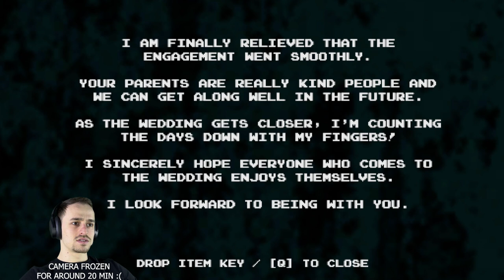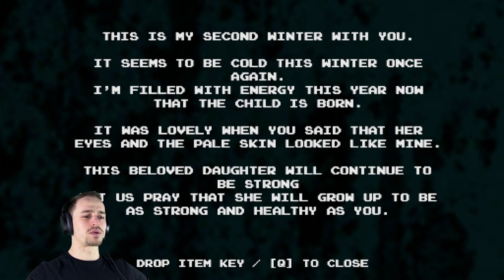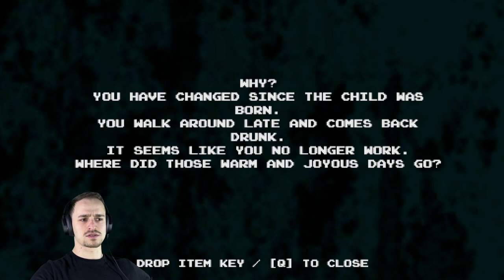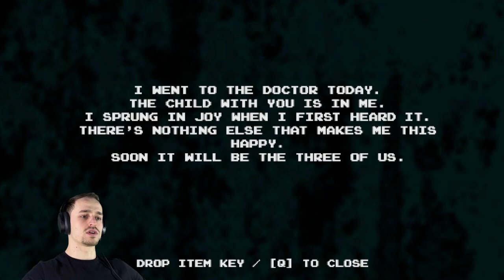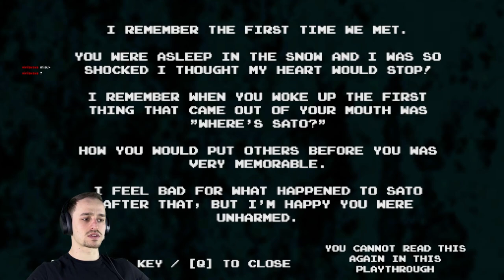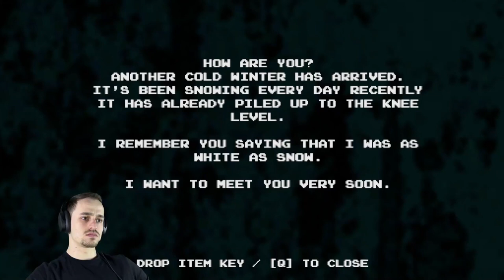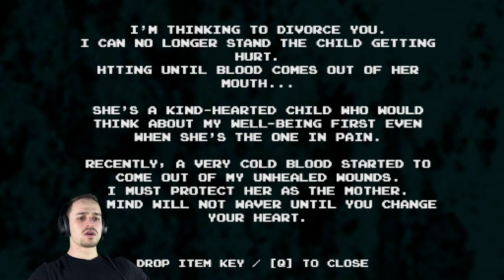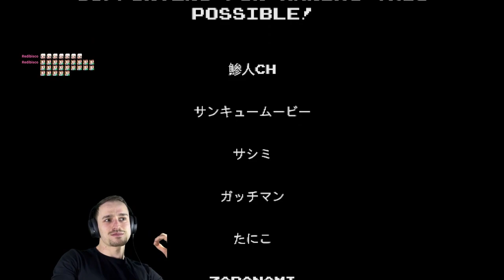The Most Intense Game That You Can Play - Yuki Onna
Hi there. Today we played Yuki Onna. A Japanese survival horror game where we need to save some children from the hands of the monster. If you have any suggestions (what you would like to see in the future, what other games you want me to play, etc.), feel free to leave a comment to this video or to send me a message on the Discord.